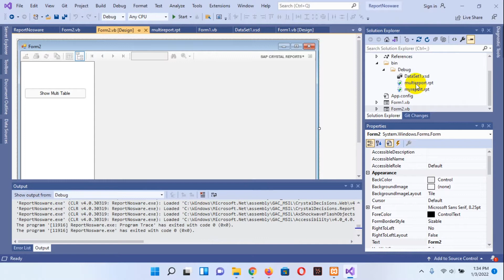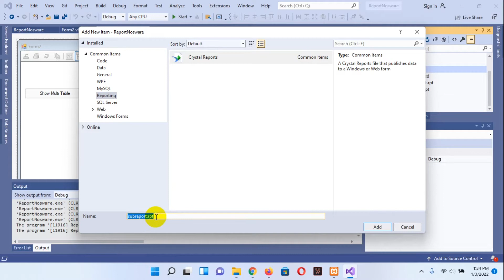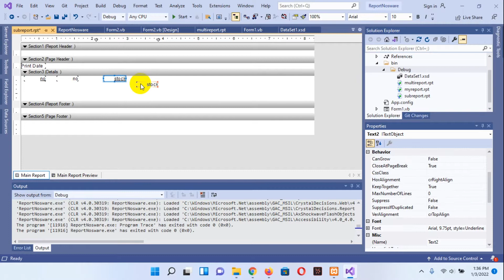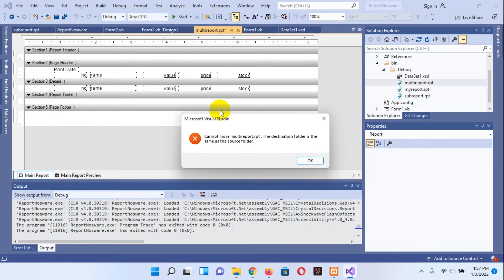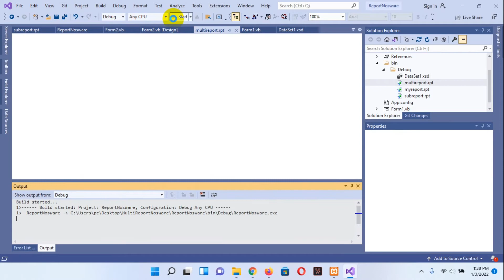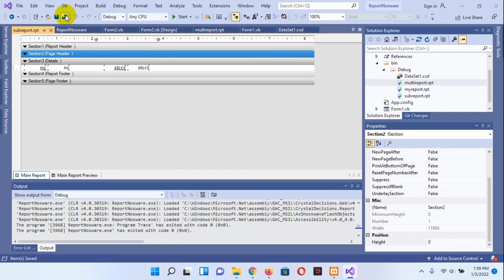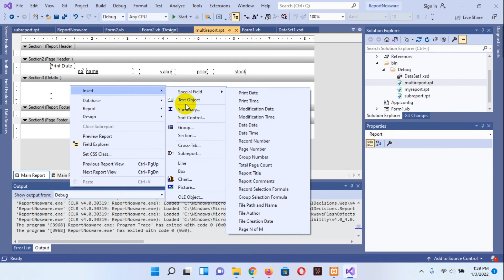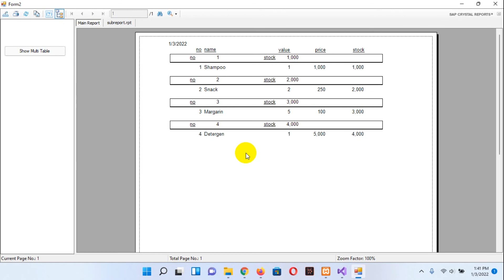Add Subreport Crystal Reports VB.NET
Tutorial how to Add Subreport Crystal Reports VB.NET.